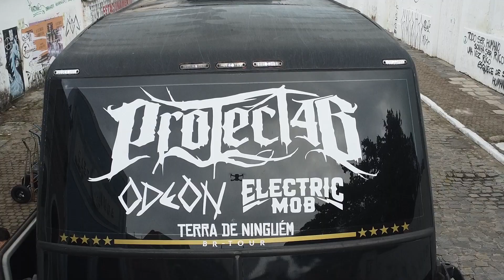VLOG 7 | MACEIÓ FOI ABSURDO | TOUR NO NORDESTE COM PROJECT 46 E ELETRIC MOB